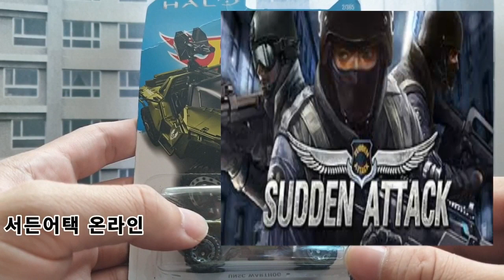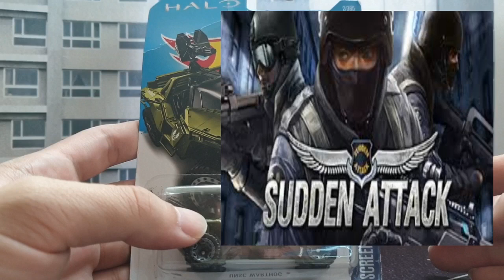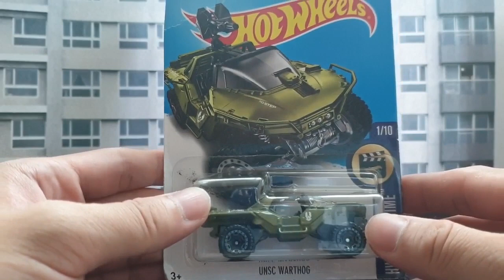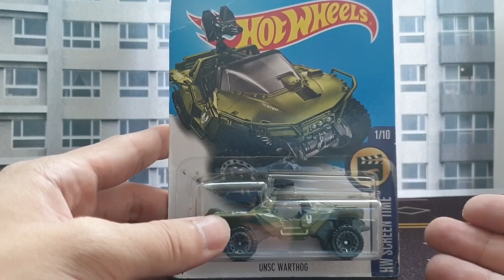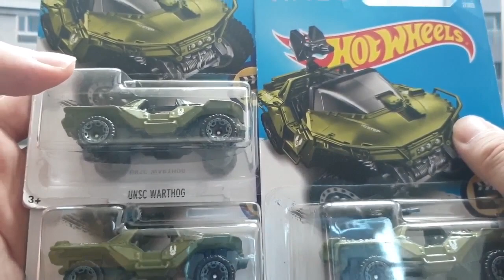게임에서 튀어나왔어? 핫휠 Halo 차량 시리즈 미니카 리뷰 !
[미니카 TV REVIEW]

오랜만에 돌아온 미니카 TV 리뷰 ! 많이 기다리셨죠? X-box FPS 게임의 대명사 HALO 이 게임에서 튀어나온 듯한 핫휠 미니카? 미니카TV로 지금 바로 만나보자 !

FEAT  : 너무 오래 기다리게 해서 죄송합니다. 앞으로도 열심히 하는 모습 보여드리겠습니다. 감사합니다. -Tailor park-

* 본 영상은 산돌 폰트를 사용하고 있습니다.